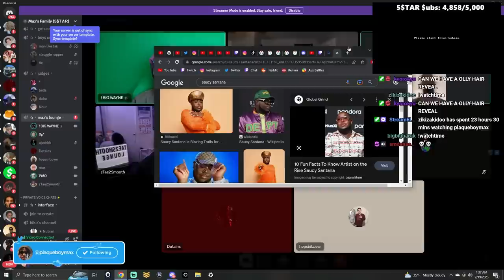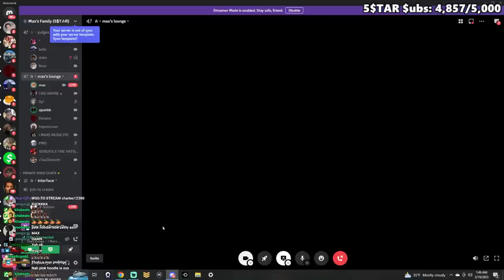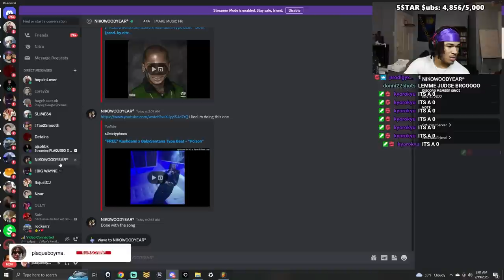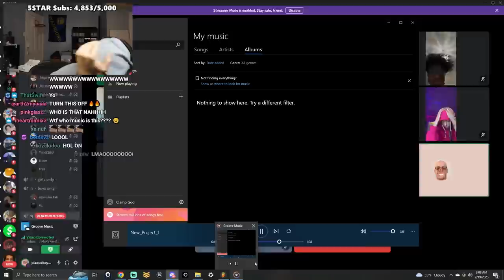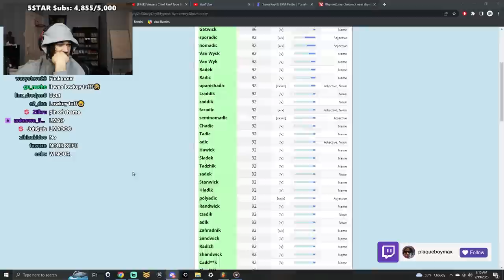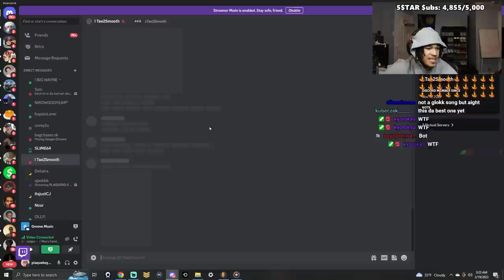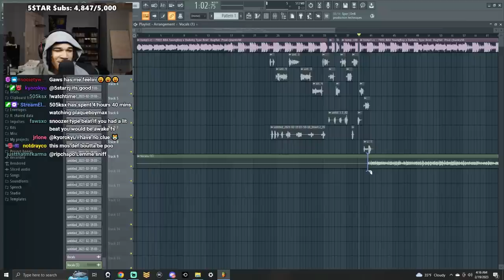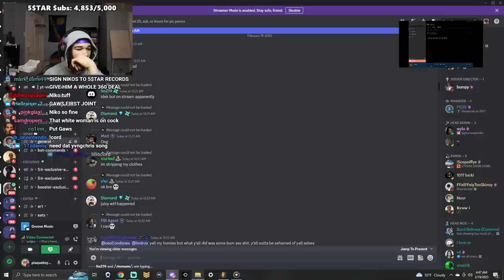Diss Wars, but we spin the wheel for a type beat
In this video, plaqueboymax does a team song battle against members of his community!